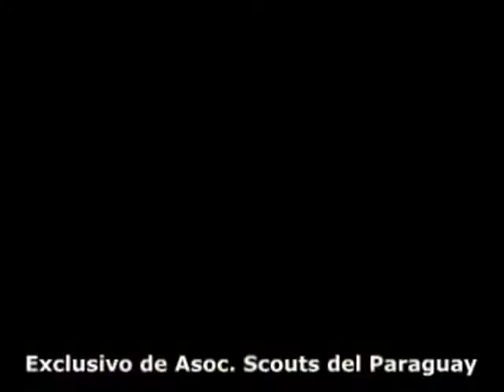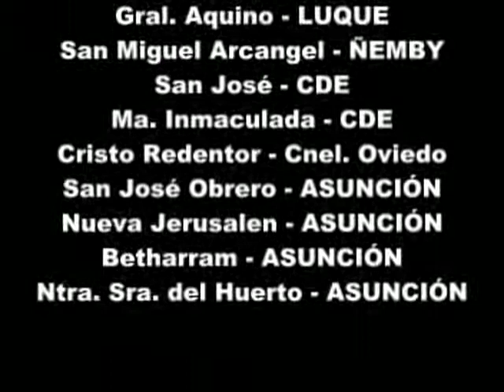MEGACAMP Primer dia.mp4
MEGACAMP 2010, evento organizado por la Asociación de Scouts del Paraguay el que se llevó acabo en la ciudad de Independencia.